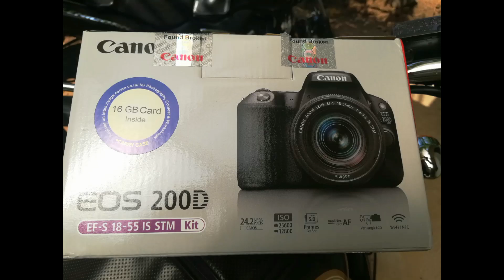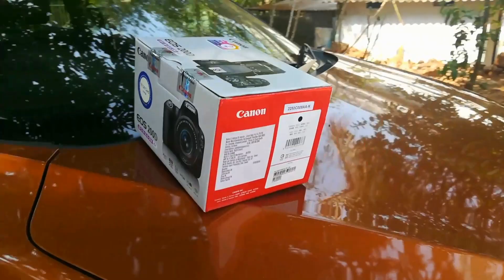Canon 200D |review| tech travel globe